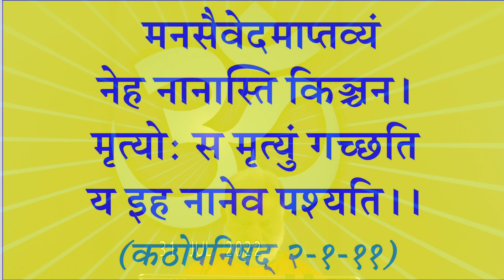Kathopanishad 20220731 (2-1-11) Swami Tadrupanand JI (Pl subscribe, like and Write comment 'Hariom')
Manan is an institution dedicated to the learning and promulgation of the Vedic Scriptures through the ‘Guru-Shishya Parampara’. Since its inception in the year 1986, Pujya Swamiji has created dedicated sadhaks who regularly pursue the study of our ancient texts. The institution has completed 36 years of service to the age-old Vedic tradition.
પૂજ્ય સ્વામી તદ્રુપાનંદ સરસ્વતી / Pūjya svāmī tadrupānanda sarasvatī
પૂજ્ય સ્વામી તદ્રુપાનંદ સરસ્વતી એ ગુજરાત તરફથી ભારતને આધ્યાત્મિક જ્ઞાનની ભેટ છે. એકલા ગુજરાત માટે આ ખરેખર અણધારી 'ઘટના' છે! તેઓ ગુજરાતી સાહિત્ય જગતમાં એક મહત્ત્વપૂર્ણ બળ તરીકે જાણીતા અને સ્વીકૃત છે અને જાણીતી ‘ગુજરાતી સાહિત્ય પરિષદ’ એ પૂજ્ય સ્વામીજીની ગર્ભિત લાગણી પરના વિવેચનને શ્રેષ્ઠ દાર્શનિક ગ્રંથ તરીકે બિરદાવ્યો છે.
Pujya Swami Tadrupanand Saraswati
Pujya Swami Tadrupanand Saraswati is a gift from Gujarat to the spiritual lore of Bharat. For Gujarat itself, he is indeed an unexpected ‘happening’! He has been recognized and acknowledged as a force to be reckoned with in the Gujarati literary world and the well-known ‘Gujarati Sahitya Parishad’ has acclaimed Pujya Swamiji’s commentary on Aparoksanubhuti as the best Philosophical Text. Pujya Swamiji’s commentary on the Srimad Bhagavadgita has been awarded the  Arvind Suvarnacandrak - Arvind Gold Medal. Publications like the Astavakragita were sold out in a very short space of time and the Srimad Bhagavadgita saw four reprints in a matter of just one year! This collection of Pujya Swamiji’s yajnaprasad is a priceless treasure of the heights of his contemplative soaring. For the spiritual seeker, it is indeed an unending reservoir for direction in self-introspection and is definitely capable of transforming and giving newer dimensions to the seeker’s thought-flow.
કઠોપનિષદ / Kaṭhōpaniṣada
 There are many branches in the Vedas regarding reading. E.g. Branch of Krishnayajurveda and the branch of Shuklayajurveda in Yajurveda. The present Kathopanishad falls under the Katha branch of Krishnayajurveda hence it has been named Kathopanishad.
 This same Upanishad is also called Kathkopanishad because the spokesperson of this Upanishad was very famous as Kath Rishi.
 It is desirable to make it clear that Kath Rishi is not the author of the Upanishads but the spokesperson. As Lord Krishna is not the composer of Bhagavad Gita but the singer of divine songs like Bhagavad Gita.
 The basic element of Vedic religion - Exponent is called Prasthānatrayī / Exodus in which the idea of three main scriptures is preferred. Of the three, Upanishad or Shruti is considered paramount. Kathopanishad has a prominent place in such supreme texts.
 In India, there lived a famous and revered sage named Vajshrava. He had a son named Nachiketa. Nachiketa's father, Satpatra and Suputra, at that time, was waving his flag under three names Vajshrava, Uddhalak and Gautam.
Uddhalak sage announced the decision to perform Sarvamedha Yajna or Vishwajit Yajna. The main purpose of such a yajna is that the yajna performer has to donate all his wealth or money for the sake of the yajna. Due to this, Uddhalak sage decided to donate his Gaudhan (cows) to the Brahmins, but when the occasion of Gaudan was received, very useless lean cows were donated. Seeing such a scene, Suputra Nachiketa thinks that such cows are not worthy of donation. Doing so will surely make my father a partner in sin and leave for hell. So I should save my father from going to hell. I became aware of my duty and started thinking that in principle, if there is a rule of giving everything in Sarvamedha or Vishwajit Yajna, then a child like Gaudhan is also called Dhan. That is why I also consider it as the wealth or property of my father. So I too should be considered a charity by my father. Thinking this, Nachiketa started asking questions to his father again and again. “Dear father! To whom are you going to give me in charity? Asking this question three times, the father’s patience was broken, an outburst of embarrassment erupted and a volcano of anger erupted. And in rage, he said to them "(Go) I give you death in charity."
 Hearing this, Nachiketa reached Yamalok and waited for a guru like Yamaraj near his gate without entering his house, fasting for three days. Then when Yamaraj came he found out all about Nachiketa and was pleased and asked for three blessings.
 Thus after Nachiketa asked for two blessings one after the other, in the third blessing he asked "What happens after death?" Asking such a question, he demanded self-knowledge. But Yamaraja gave various temptations and asked to give up this question. But, the strong vairagya/dispassion of Nachiketa renounced all temptations, continued the demand for self-realization, and manifested his own truthful, supreme vairagya. So that Yamaraj became very happy and the shower of knowledge emanates from his lotus heart is called Kathopanishad or Kath Shruti.